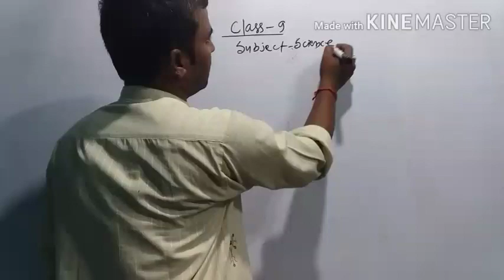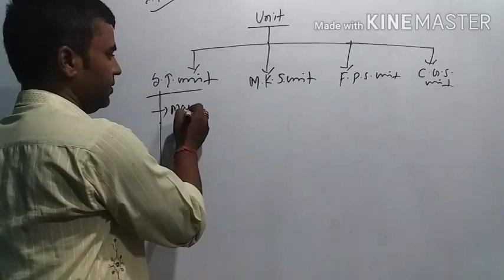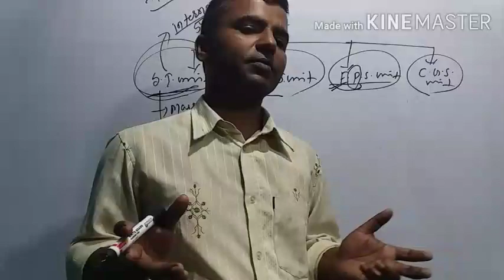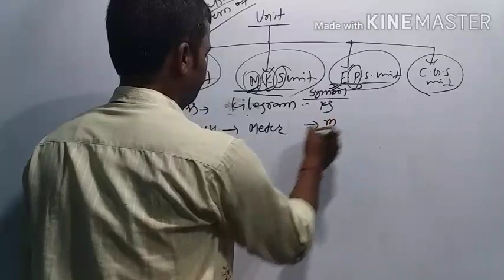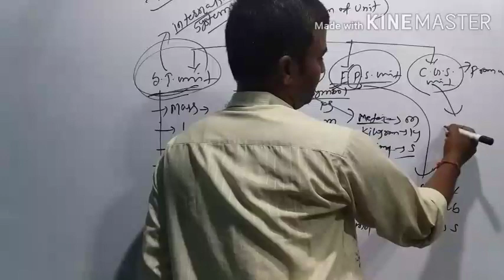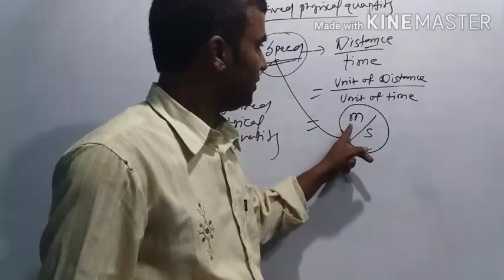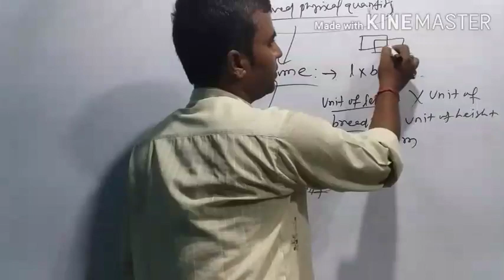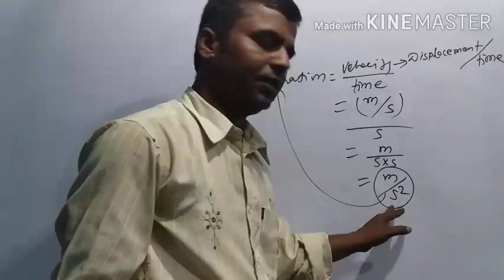CLASS 9th/SCIENCE/PHYSICS/MEASUREMENT/By pawan kr Raman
RAMAN classes